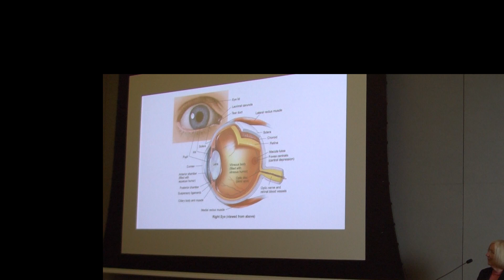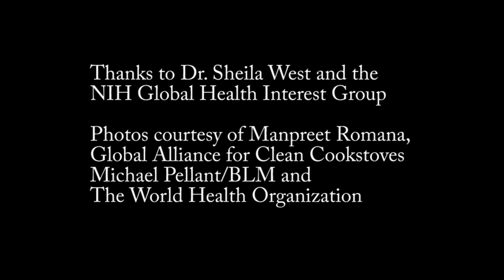The impact of climate change on the eye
Expanding areas of arid land, air pollution, and greater exposure to ultraviolet radiation all present potential health hazards to our eyes, says Sheila West, Ph.D., vice chair for research at the Wilmer Eye Institute, Johns Hopkins University.